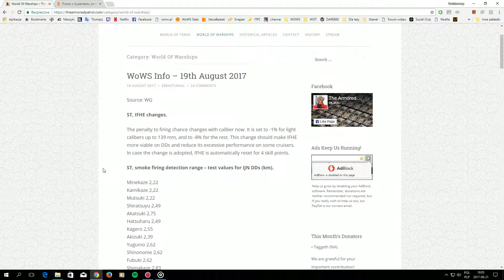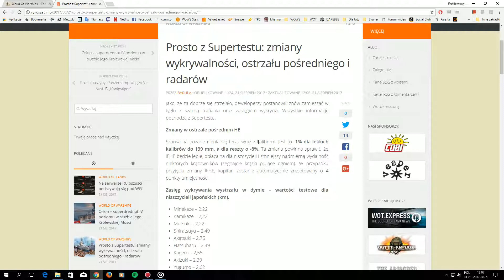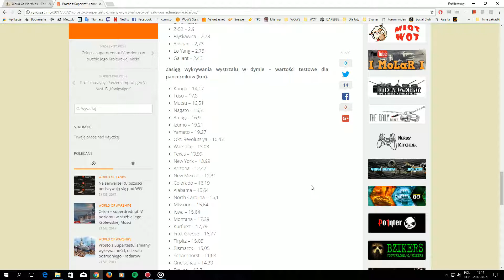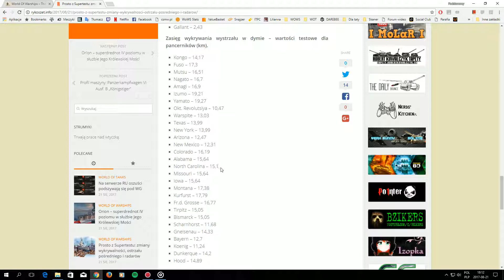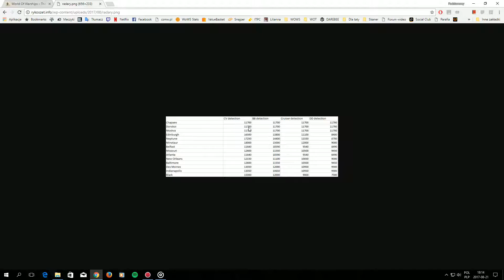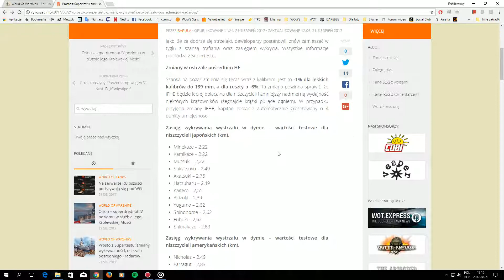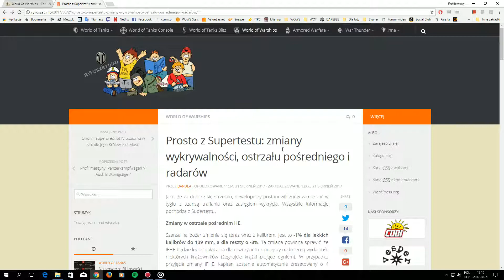News!!! Nowe nerfy i pseudo buffy w WOWS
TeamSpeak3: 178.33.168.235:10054